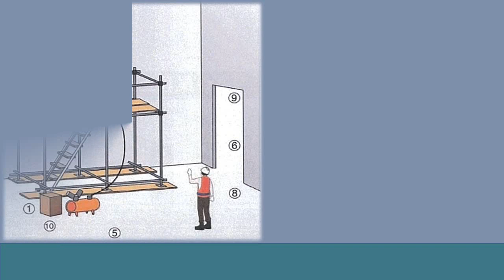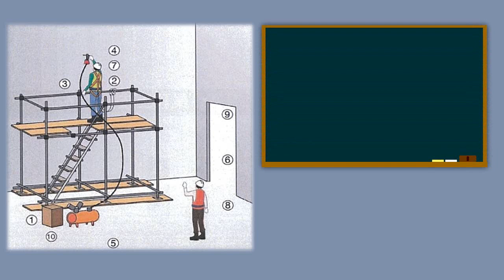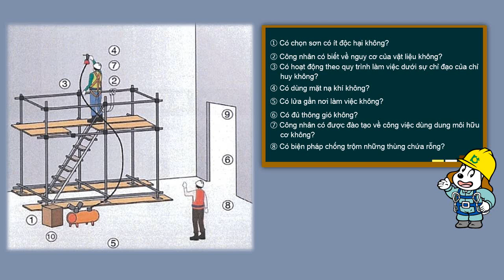Phòng chống bệnh do nghề nghiệp/Làm việc với dung môi hữu cơ（ベトナム語／業務上疾病の予防／有機溶剤作業）